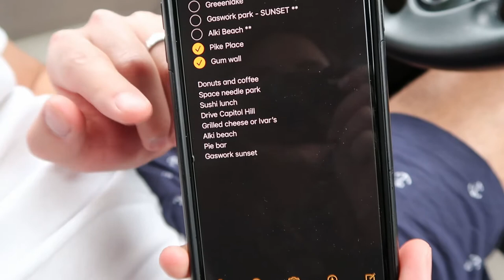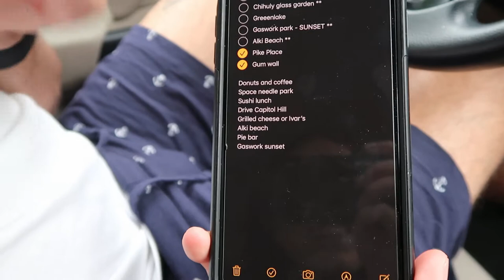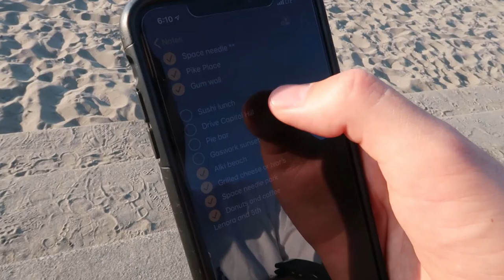OUR PLANS HAVE CHANGED! LAST DAY IN SEATTLE || Vlogtember 🍂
Hello everyone and thank you so much for coming back to my channel!

IT'S VLOGTEMBER! 🍂 I'M SOOOOO EXCITED. I'm going to be filming and uploading every day in September. So get ready!

Sebastian surprised me with a trip to SEATTLE! I'm so excited and can't wait to share it all with you. 🤍